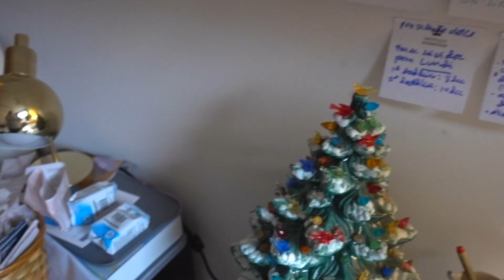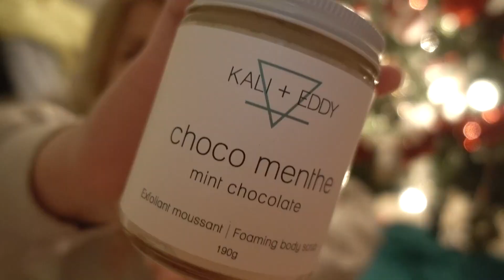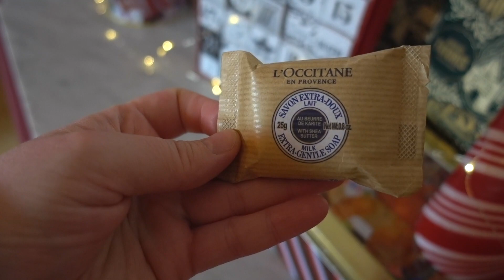SE DONNER LE DROIT DE VIVRE NOËL À SA FAÇON - Vlogmas 10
Je vais souper avec PL après une bonne journée de travail! On revient à la maison ouvrir des calendriers de l’Avent et jaser un peu. Je vous parle du fait qu’on peut se donner le droit de vivre Noël à sa façon - ou pas du tout!

Pour commander mon livre en Europe :

J'y propose des recettes simples et santé pour ceux qui veulent manger mieux sans se casser la tête.

Vidéo d’Eve Martel
Cette chaîne est une chaîne youtube de divertissement, vie pratique et style. Elle publie aussi des vlogs dans la catégorie People et vlogs. Ce programme tous publics aussi appelé contenu familial vidéo est adapté aux annonceurs de type divertissement & humour favorable à la famille en français.